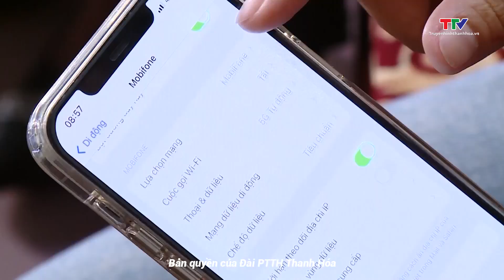Lùi thời điểm tắt sóng 2G